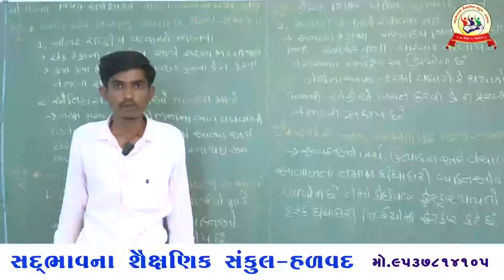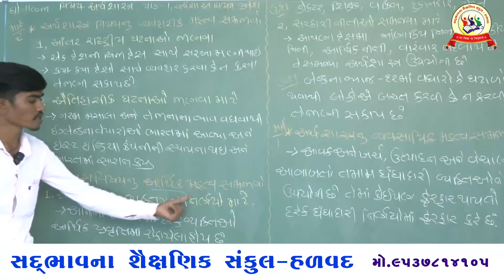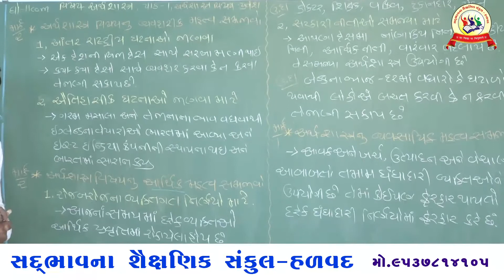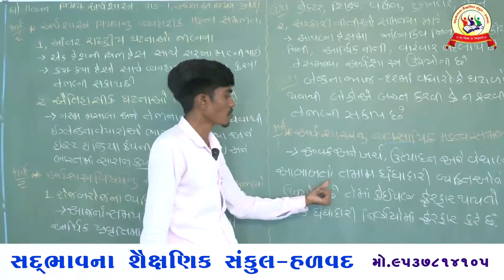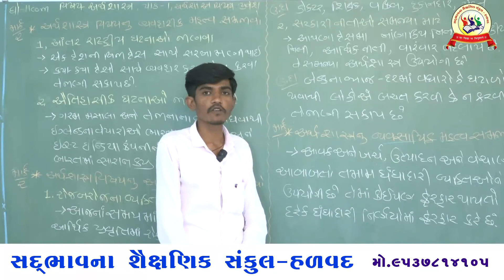સદ્દભાવના સ્કૂલ હળવદ, ધો-11 કોમર્સ, અર્થશાસ્ત્ર , 1 અર્થશાસ્ત્ર વિષય પ્રવેશ, ટૂંકા પ્રશ્ર્નો PART-4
સદ્દભાવના સ્કૂલ હળવદ , ધોરણ 11 કોમર્સ , અર્થશાસ્ત્ર , 1 અર્થશાસ્ત્ર વિષય પ્રવેશ, ટૂંકા પ્રશ્ર્નો PART-4